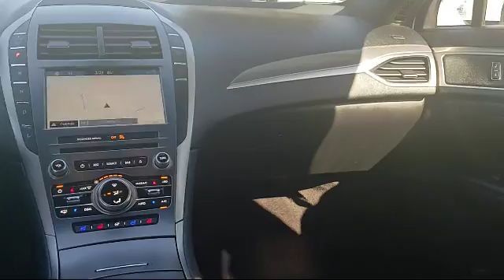2017 Lincoln Mkz Hybrid Reserve Sacramento Roseville Elk Grove Folsom Stockton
2017 Lincoln Mkz Hybrid Reserve Stock Number: P85429 Vin:3LN6L5MU1HR632069.

Future Ford
650 Automall Drive